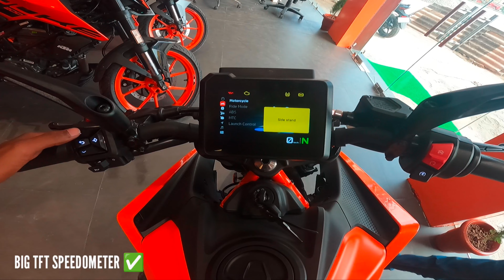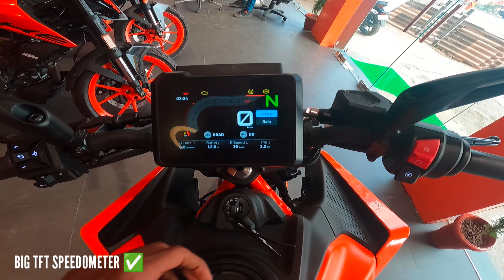Top 5 Reason To Buy Duke 390 | 2024 Duke 390 Detail Review | Old Duke 390 Vs New Duke 390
Instagram id
risky_rider001

2024 duke 390 details review,
duke 390 detail review,
Top 5 Reason To Buy Duke 390,
Old Duke 390 Vs New Duke 390,
duke 390 all riding mode test,
duke 390 full review,
duke 390 comparison,
duke 390 exhaust sound,
duke 390 features,
duke 390 bs6 vs duke 390 bs7,
duke 390 headlight,
2024 duke 390 breaking test,
2024 duke 390 bs7 all features,
duke 390 bs7 mileage test,
duke 390 meater review,
duke 390 all features,